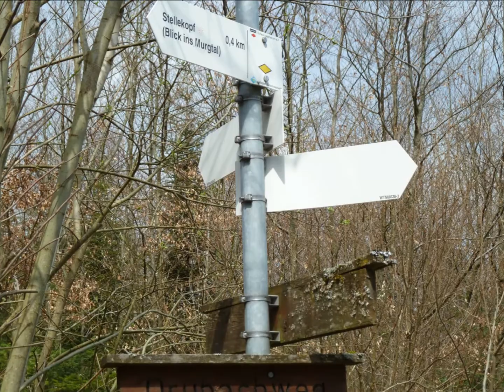Stellekopf 2013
18.April 2013